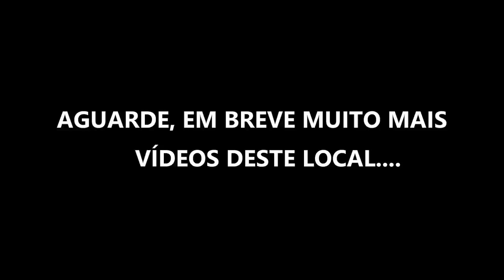🇧🇷 Maria Fumaça Mallet 204 chegando no Viaduto 13 - Vespasiano Corrêa/RS - 2018 - (Brasil)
Trem de Natal da ABPF/Sul saindo de Muçum/RS (Brasil) , seguindo em direção ao Viaduto 13, pela Ferrovia do Trigo, por ocasião da solenidade de comemoração dos 40 anos de inauguração desta obra maravilhosa, construída pelo Exército Brasileiro.
Neste trajeto passaremos por diversos túneis e viadutos, destacando o viaduto 11 e o 13.
A composição está sendo tracionada pela Mallet 204 e e a diesel G12 atrás, este posicionamento se deu para facilitar o retorno até Muçum neste mesmo dia.
Imagens de 28/11/2018.
Agradecimento aos colegas Celso Seeger e Jonas Chanan.

Filmando trens e ferrovias desde 1995.

ABPF / Sul Christmas Train leaving Muçum / RS (Brazil), heading towards Viaduto 13, via Ferrovia do Trigo, on the occasion of the celebration of the 40th anniversary of the inauguration of this wonderful work, built by the Brazilian Army.
In this path we will pass through several tunnels and viaducts, highlighting viaduct 11 and 13.
The train is being pulled by the Mallet 204 and the G12 diesel at the back, this positioning was made to facilitate the return to Muçum on the same day.
Images of 11/28/2018.
Thanks to colleagues Celso Seeger and Jonas Chanan.

Filming trains and railways since 1995.